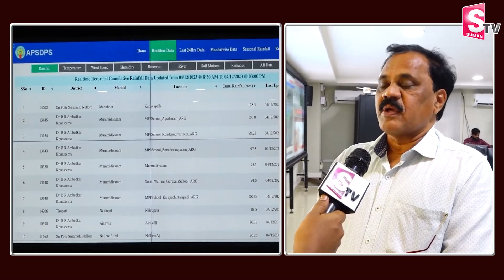Cyclone Michaung Latest Updates | Nellore | Latest Telugu Updates | News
Watch ► Cyclone Michaung Latest Updates | Nellore | Latest Telugu Updates | News